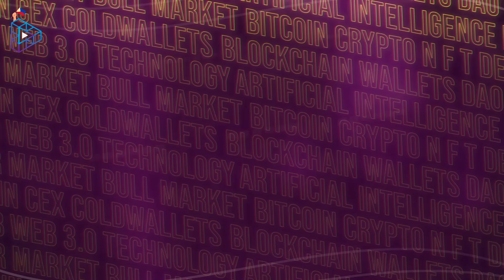Hatim Joudi Business Analyst Headstarter | 12th Global Blockchain Congress 2023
Let us join Krista 2 Moons as she goes to the 12th Global Blockchain Congress 2023 last December 11 & 12 at the Agora Hotel Dubai, United Arab Emirates. for an exclusive in focus interview with Hatim Joudi Business Analyst Headstarter  as he talks about their company, their future projects and his thoughts on what is the future of money.

‍The theme of this edition is: “Will the Next Bull Market Be Different”.

The Global Blockchain Congress leverages the experience gained through the hosting of the first 11 editions of the event in Dubai and the international editions in Vietnam and the UK to ensure maximum return on investment for all our sponsors. The previous editions of the Global Blockchain Congress were a tremendous success and we were able to host 1,500+ investors and 300+ blockchain startups and were able to raise millions in funds for our participating projects.